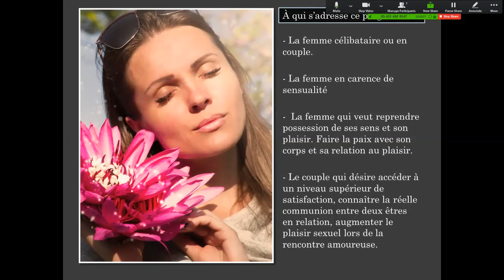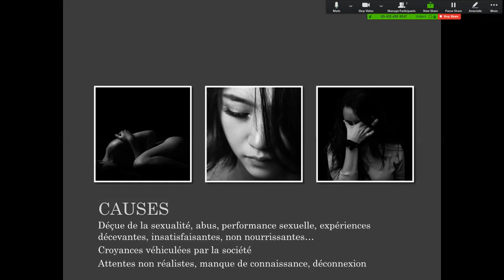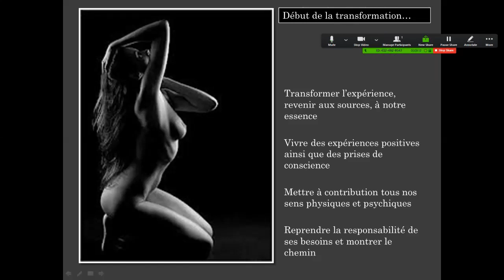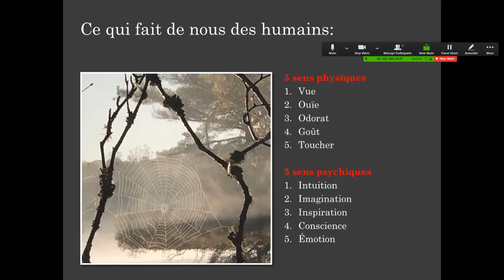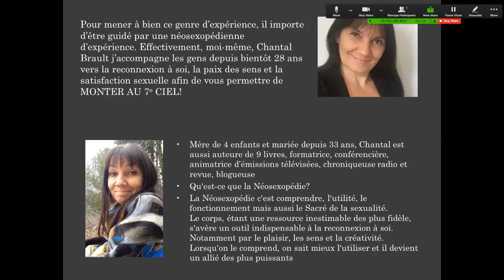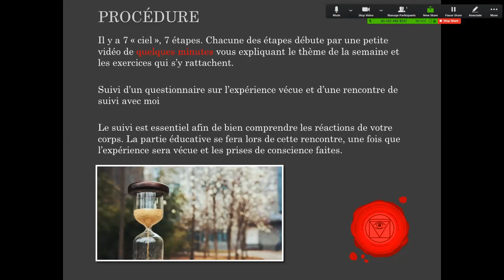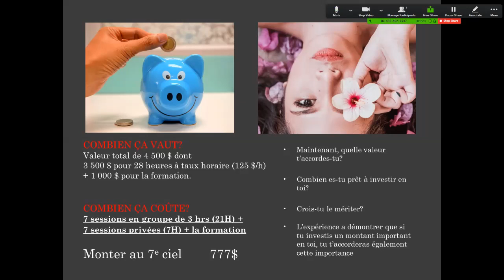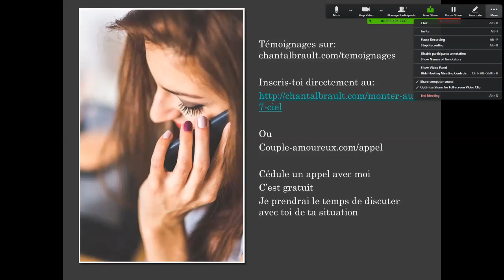Webinaire Monter au 7e ciel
Dans le programme Monter au 7e ciel nous avons la conviction que la meilleure école reste l’expérience par vos sens physiques et psychiques. C’est pourquoi vous aurez à faire vivre à votre corps diverses expériences sensorielles qui vous en apprendront beaucoup sur vous-même.

Vous trouverez 2 types d’expériences, en solo et en couple. L’expérience se vit d’abord et avant tout avec soi-même mais peut être amené en relation de couple. Vous aurez les deux.

Le secret de la réussite de ce programme réside dans le fait de mettre ces expériences en pratique afin de changer l’enregistrement de l’expérience, déloger l’émotion désagréable et mieux vous comprendre.

Considérant que nous avons tous notre histoire de vie, les messages du corps différeront selon l’individu. C’est pourquoi un questionnaire et une rencontre de suivi personnalisé suivront chaque expérience. Ce programme vous guidera vers de nouveaux sommets de satisfaction peu importe votre niveau actuel.